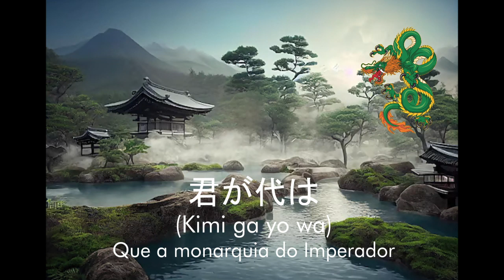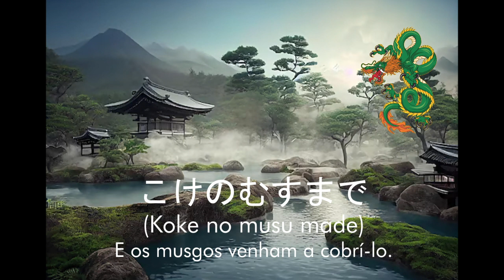Himno Nacional de Japon con Subtítulos en Portugués y Transliteración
Mis queridos, aquí les dejo un himno muy bonito, espero les guste mucho...
SALUDOS!!